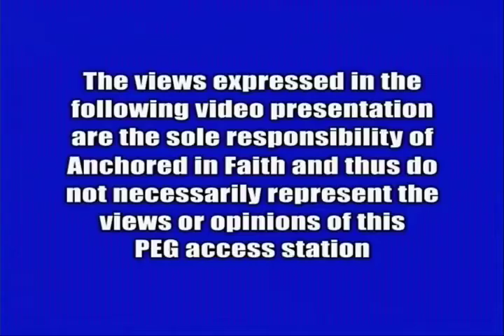2/7/2021 - AIFGC #570 – Pastor John Honn – Noah’s faith and God’s Leading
Week of February 7, 2021 - Anchored in Faith Episode Premiere

A one hour episode featuring Anchored in Faith’s Late Founding Pastor John Honn.  Pastor John preaches about Noah’s faith and Yahweh God’s leading.  (#570 – January 7th, 2007)

For those who do not have our episodes readily available on cable TV, we are making the current premiere episodes prominent on…
Users of "Roku" devices or a "smart TV" are able to view our episodes directly on their TV via “YouTube” by searching for "anchoredinfaith today" using the "YouTube" search box. Then scroll through the results to find our "channel".
Episodes will be posted every Sunday evening. Archives of individual past episodes will continue to be available on YouTube.